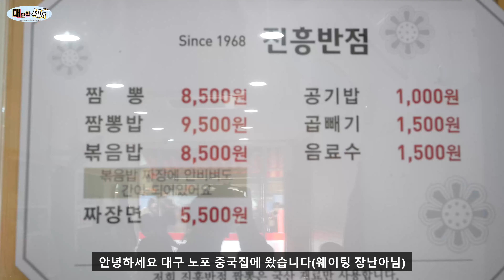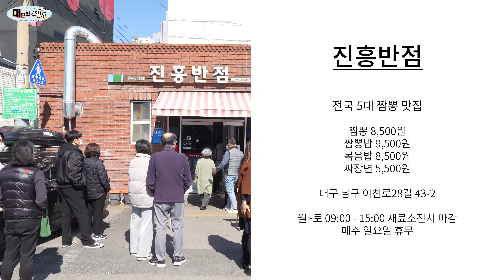맛이 변했다고 욕 바가지로 먹고 있는 대구 짬뽕 맛집 진흥반점을 다녀왔습니다. korean street food อาหารเกาหลี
-대세티비는 소상공인 자영업자분들을 항상 응원합니다.
-모든 촬영은 무료로 진행 되오니 많은 촬영 문의 부탁드립니다.
 좋은 영상으로 보답하겠습니다.

대구 남구 이천로28길 43-2
메뉴
짬뽕 8,500원
짬뽕밥 9,500원
볶음밥 8,500원
짜장면 5,500원

오늘은 전국5대 짬뽕 맛집 진흥반점에 다녀왔습니다.
늘 웨이팅이 있는 중화반점인데요!
오후 3시 영업시간 마감이라 최대한 일찍 가시는 걸 추천드릴게요.
그래야 많이 기다리지 않고 먹을 수 있더라고요.
짬뽕은 많이 자극적이지 않고 칼칼한 국물이 특징인데요.
숙주가 들어가 있는게 특이하더라고요~
시원한 국물에 씹는 식감까지 좋아서 맛있었어요.
짜장면은 완전 옛날 짜장스타일인데요 고명은 올라가지 않지만
단맛이 강하지 않은 짜장소스가 좋았어요.
짬뽕으로 유명하지만 볶음밥이 정말 맛있더라고요.
꼭 주문해서 드셔보세요.
밥알 한알 한알 코팅된 느낌이 고슬고슬해서 최고였네요
지금 까지 먹은 볶음밥 중에 가장 맛있었어요~